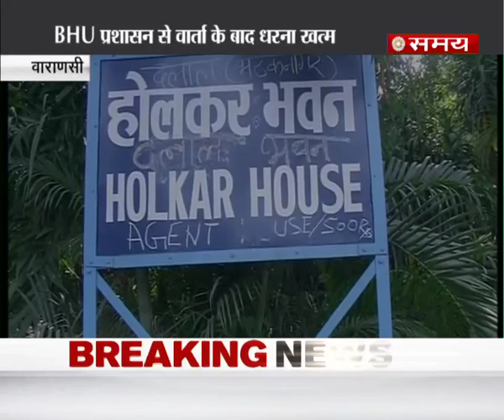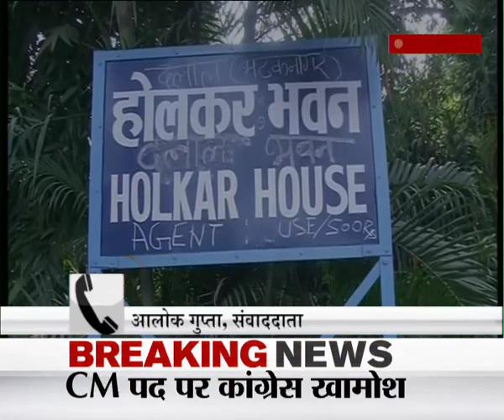प्राइम नाईन - बड़ी खबरों का विश्लेषण भूपेश कोहली के साथ….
देखिये दिन भर की बड़ी खबरों का विश्लेषण प्राइम नाईन में भूपेश कोहली के साथ …….